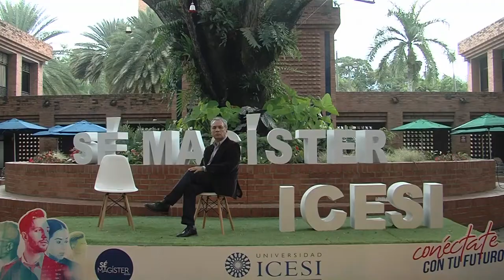Maestría en Informática y Telecomunicaciones en modalidad de investigación - Universidad Icesi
a informática y las telecomunicaciones son factores estratégicos de competitividad que fortalecen el desarrollo económico y social de los países y de las organizaciones empresariales. Vivimos en una sociedad de información y de conocimiento como resultado de la innovación tecnológica y su continua dinámica. Por ello, se requiere de la formación de nuevos profesionales con elevadas capacidades de investigación aplicada que se apalanque en estrategias que privilegien la innovación en áreas y sectores relativos a las TIC. La Universidad Icesi consciente de esta necesidad ha diseñado la Maestría en Informática y Telecomunicaciones en la modalidad de Investigación, el cual representa un programa de estudios de posgrado orientado a la investigación aplicada, permitiéndole al investigador integrarse al sector productivo e investigativo en TIC en las organizaciones, ofreciéndole además, la oportunidad de continuar con estudios de formación Doctoral en el País o el Exterior.